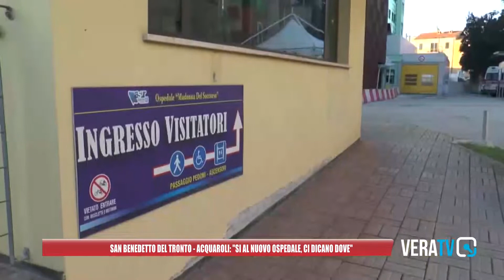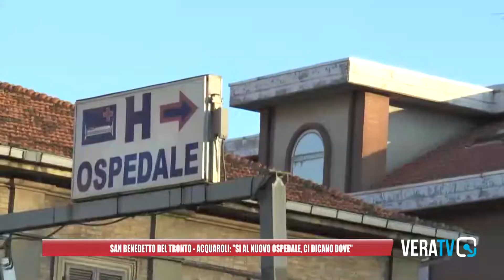San Benedetto del Tronto, il presidente Acquaroli: "L'ospedale si farà, ci dicano dove"